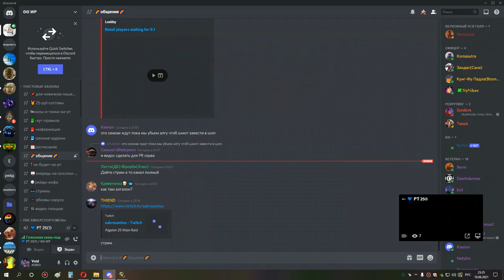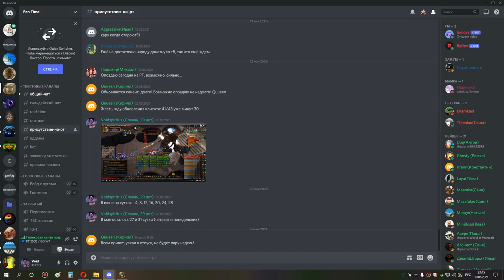2я часть ульда 25 смотрю стрим в дисе как бич 10 06 21